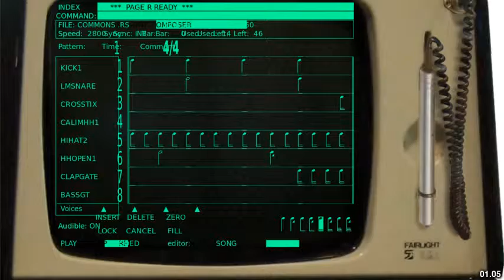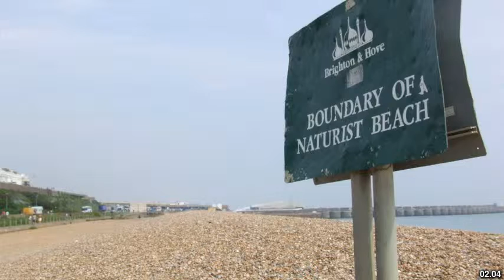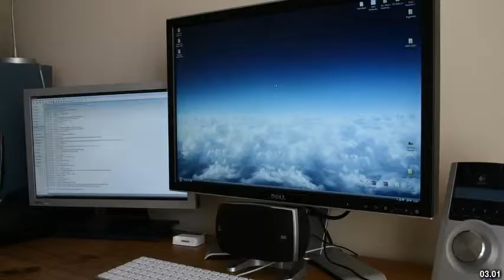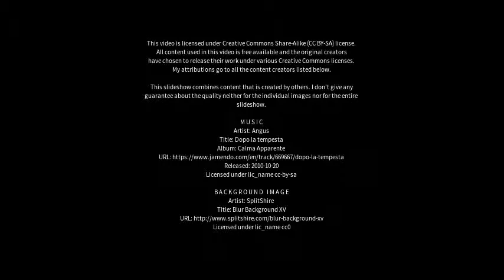Best places to visit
Best places to visit - Fairlight (United Kingdom) Best places to visit - Slideshows from all over the world - City trips, nature pictures, etc.